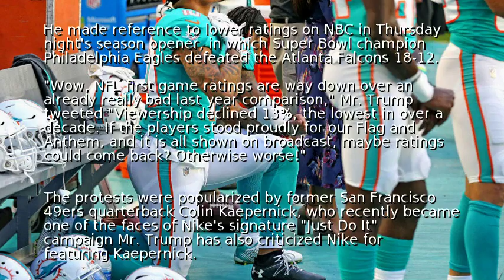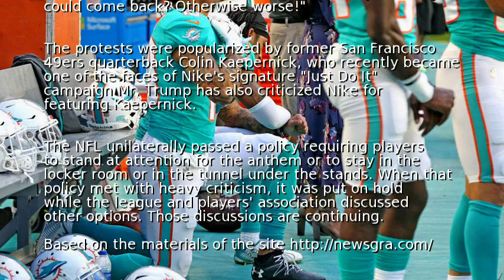Trump tweets disapproval of NFL before openers